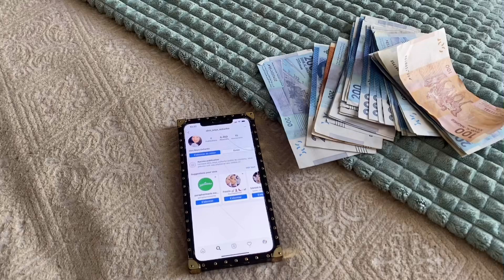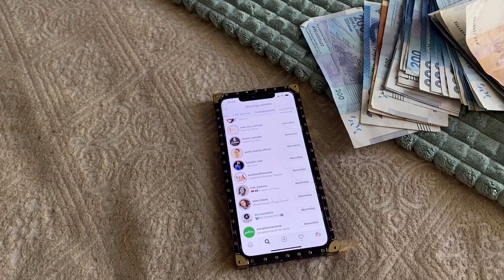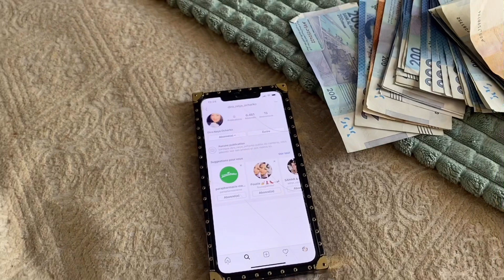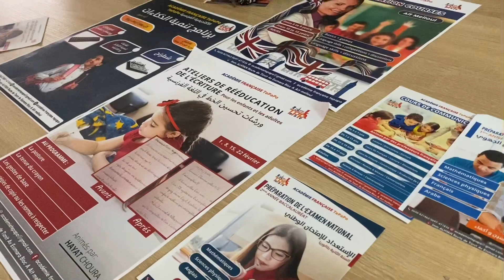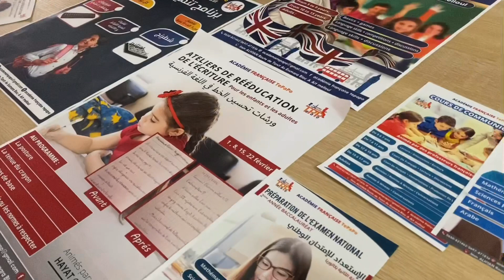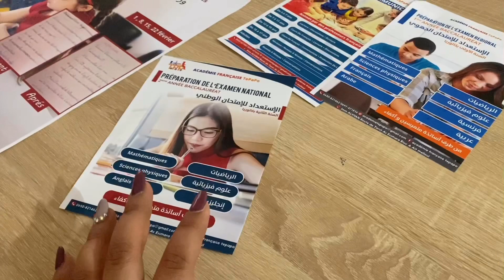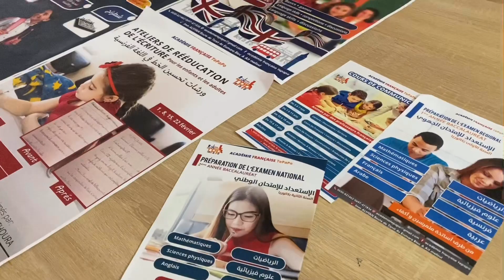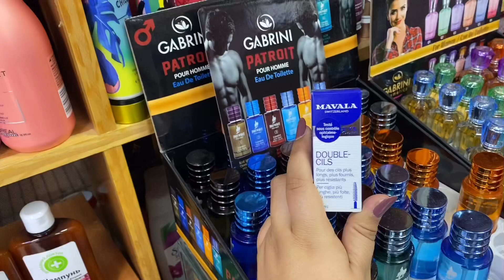الصراحة تصدمت فيهم😱جربت قدامكوم كريم الأساس السحري❤️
Adresse: Imm alhyan route de tiznit Av essmara bloc A hay idaa ait melloul

Lbhja Suchy

 contacteprofessionnel :
aminabeautym@gma il.com